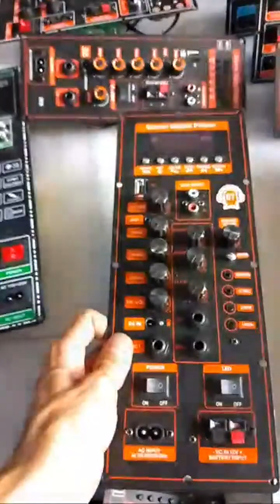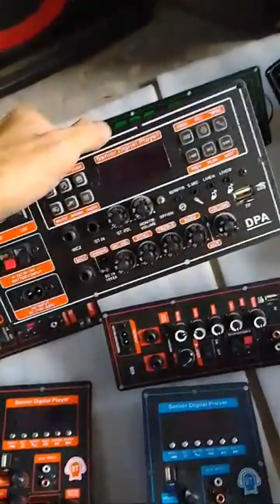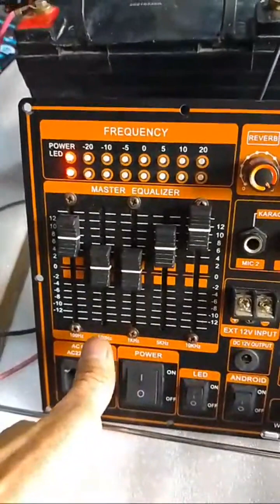MỘT SỐ MẪU MẠCH LOA KÉO MỚI 2023 VÀ LINH KIỆN ĐỂ RÁP LOA KÉO CÁC MẪU LOẠI THÙNG LOA KÉO CAO CẤP 2.1